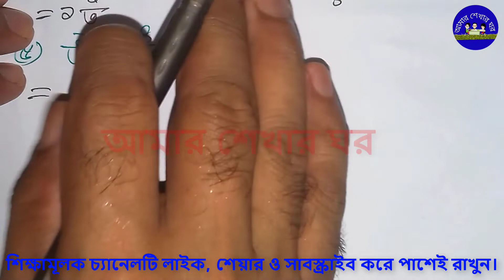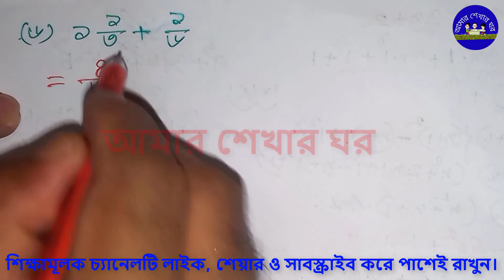৫ম শ্রেণির অনুশীলনী ৬ (ক) এর হিসাব কর | ভগ্নাংশের যোগ | Sankor Sir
৫ম শ্রেণির অনুশীলনী ৬ (ক) এর হিসাব কর | ভগ্নাংশের যোগ | ৫ম শ্রেণির ভগ্নাংশের হিসাব কর | Sankor Sir